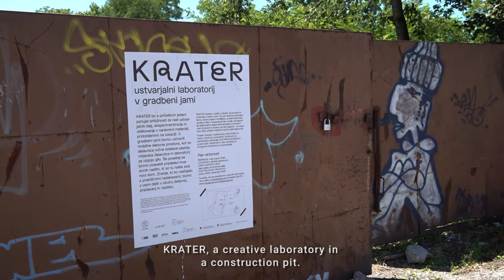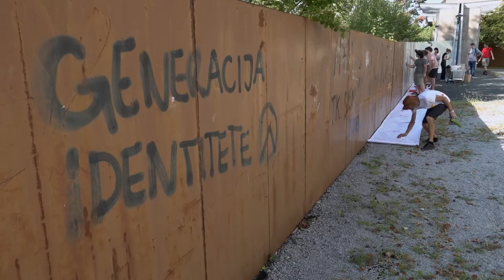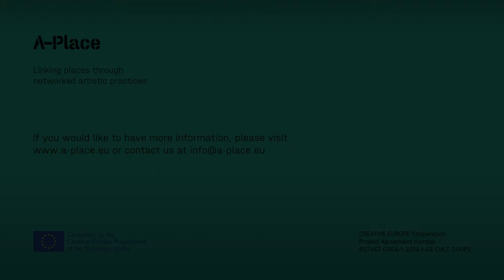Balkan pita from Japanese Knotweed: A Delicious Invasive Plant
In the summer of 2020, a laboratory for the sustainable design called KRATER was built on an abandoned construction pit near Bežigrajski dvori. KRATER will be used for the processing of invasive plants that are growing on the site. The most typical among them is the Japanese Knotweed, which can be used for paper-manufacturing, wood products, as a basis for growing edible fungi, and even as the main ingredient of dishes. We can even bake a great pie out of it.

KRATER was named after a crater-like hole in a construction pit from which the gravel was dug. Today the place consists of a handmade paper workshop, a carpentry workshop, a fungi breeding laboratory, and an urban goldfish shelter.

Support: RUK network of art and culture research centers, Ministry of Justice
Project partner: Faculty of the Architecture University of Ljubljana, non-profit studio prostoRož, Trajna collective, Slovenian Permaculture Society
Video: Žiga Gorišek
Special thanks: Elizabeta Maleksić - Beti for making pie,  the Ministry of Justice for providing the paint, and organization Youth for climate justice for their help

The video was made as part of the A-place project and was shown on this year’s Pame Kaimakli festival in Nicosia (Cyprus). Project A-place is co-funded by the Creative Europe Programme of the European Union and is implemented within the RUK network.

SLO: Na zapuščeni gradbeni jami v bližini Bežigrajskih dvorov je poleti 2020 nastal KRATER, laboratorij za trajnostno oblikovanje, namenjen predelavi invazivnih rastlin, ki rastejo na lokaciji. Najbolj tipična med njimi je japonski dresnik, ki je uporaben za izdelavo papirja, lesnih izdelkov, kot podlaga za vzgojo užitnih gliv in celo kot glavna sestavina jedi. Iz njega lahko spečemo celo odlično pito.

Krater je ime dobil ime po kraterju podobni luknji v gradbeni jami, iz katere so kopali gramoz. Danes na njem delujejo delavnica ročne izdelave papirja, mizarska delavnica, laboratorij za vzgojo gliv in urbano zavetišče za zlate ribice.

Podporniki: RUK Mreža centrov raziskovalnih umetnosti, Ministrstvo za pravosodje
Projektni partner: Fakulteta za arhitekturo Univerza v Ljubljani, neprofitni studio prostoRož, Društvo za razvoj trajnostnega oblikovanja Trajna, Društvo za permakulturo Slovenije
Video: Žiga Gorišek
Posebna zahvala: Elizabeta Maleksić - Beti za pripravo pite, Ministrstvu za pravosodje za nakup barve in Mladim za podnebno pravičnost (MZPP) za pomoč

Video je nastal v sklopu projekta A-place in bil prikazan na letošnjem festivalu Pame Kaimakli v Nikoziji (Ciper). Projekt A-place sofinancira program EU Kreativna Evropa in se izvaja v okviru mreže RUK.